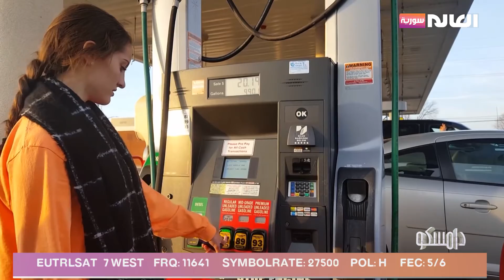أغرب عطر في العالم برائحة البينزين | برنامج دامسكو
أغرب عطر في العالم برائحة البينزين
موقعنا الإلكتروني: